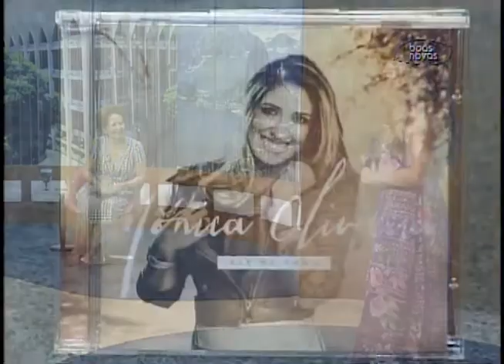Cabeça pra Cima - Deus deseja sacrifício? - (bloco 4 de 4) 18-08-2015